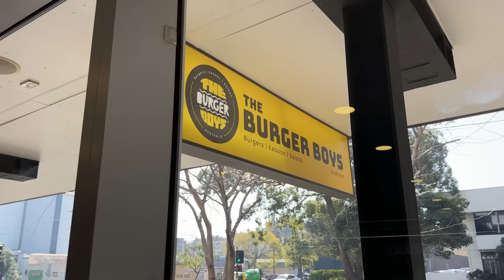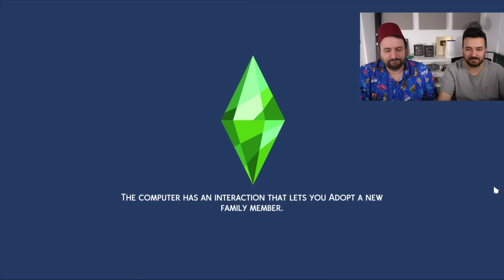The Burger Boys Special! Dine Out Multiplayer (Part 38)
We're back for a very special edition of the Burger Boys!
Check out @DrGluon!